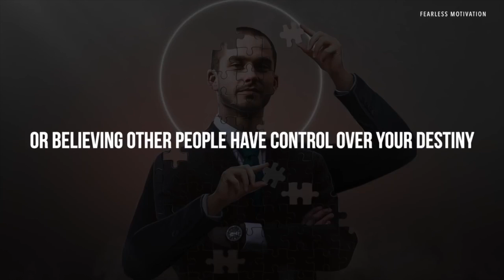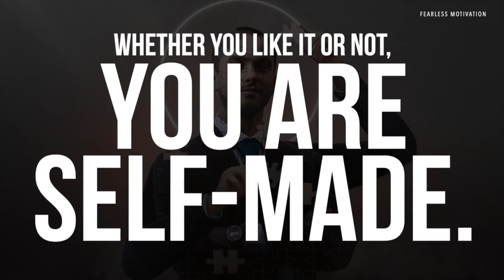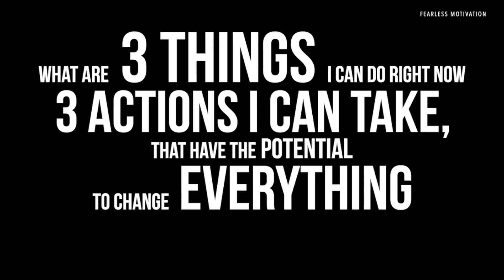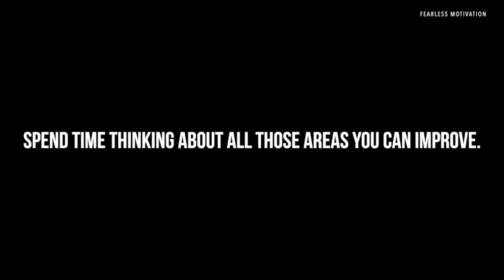LIKE IT OR NOT THIS IS THE TRUTH!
Like it or not: THIS IS THE TRUTH: You are SELF-MADE! Download or Stream the track on ANY GOOD music platform,